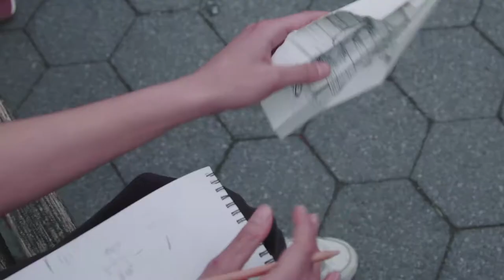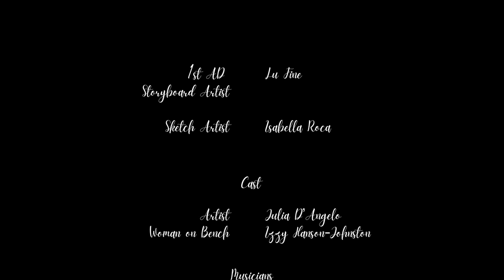Sketches of Love | Art Beyond the Ink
Each day, a shy artist visits her favorite park to sketch her beautiful surroundings. When she notices a girl on a bench across from her, she lets her mind wander. Will she gather the courage to talk to her, or will they only dance in her daydreams? Listen along as the violin and piano bring to life a charming, art-inspired romance.

Music: Violin Sonata in A Major, mvmt. 1 by Cesar Franck
Director & Editor: Em Messana @directedbyem
Director of Photography: Claire Haughey @clairefoxhaughey
Dancers: Izzy Hanson-Johnston @izzydhj + Julia D'Angelo @juliadangelo
Musicians: Edward Li, violin @ + Artyom Pak, piano @artyompak7
AD: Lu Fine @lucfine
Sketch Artist: Isabella Roca @artbybe11a

Never miss a plot twist.

Listen for stories in everything you hear.